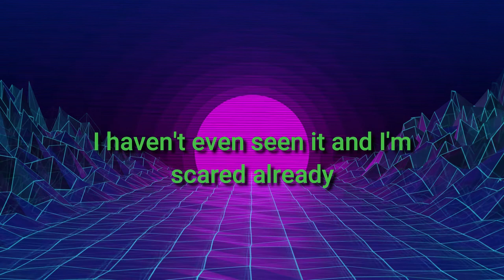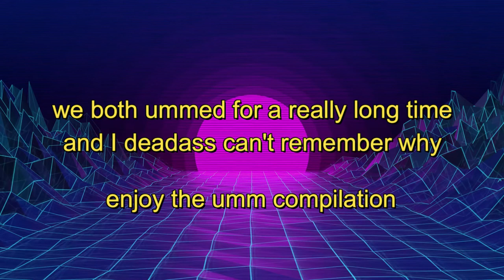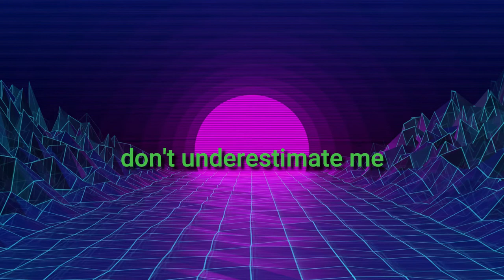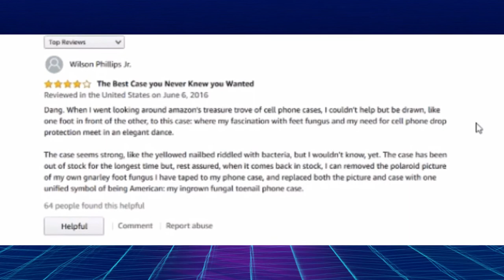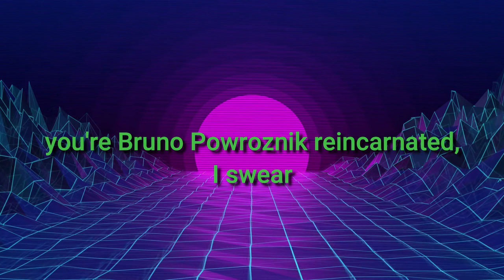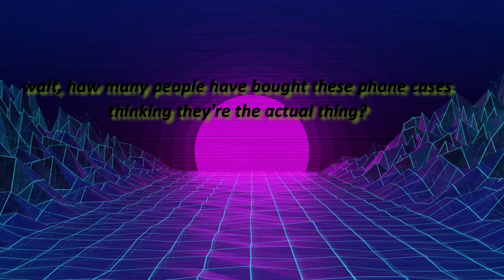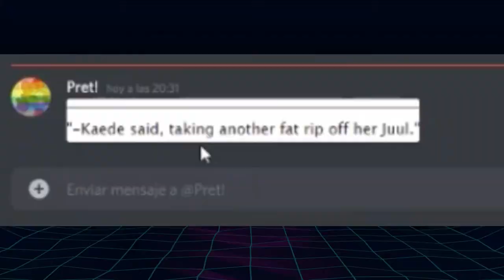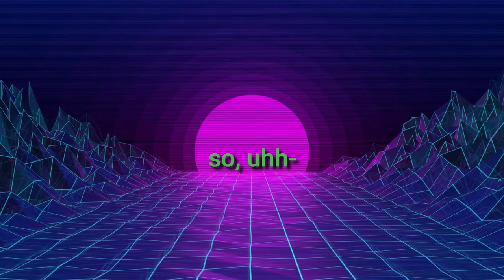AMAZON'S WEIRDEST PRODUCTS PART 2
HERE YOU GO YOUTUBE I CENSORED ALL THE NO-NO WORDS NOW WE CAN BOTH HAVE IT OUR WAY
sorry for dying for so long my brain is literally a heap of rotten beef with flies around it and I needed some time to recover